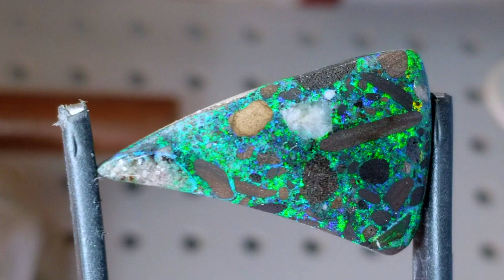Andamooka Matrix Opal